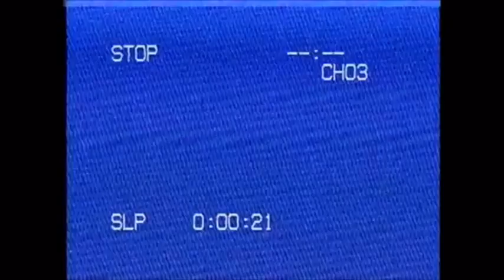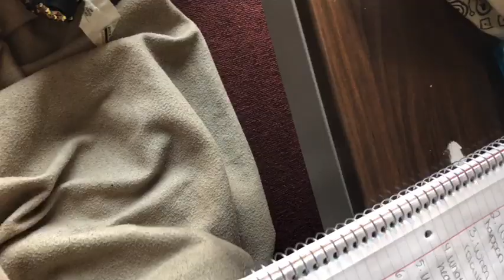REAL TALK TUESDAY: Failed Relationships | Kayla Veronica